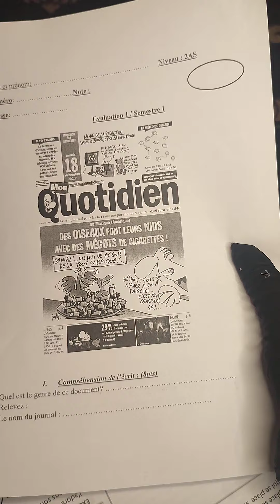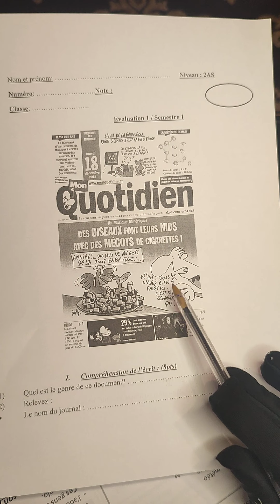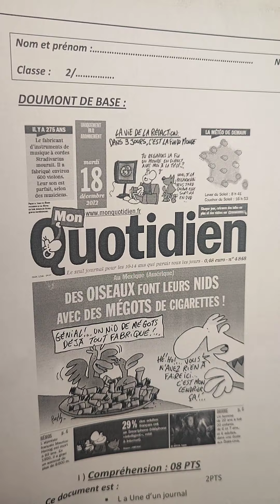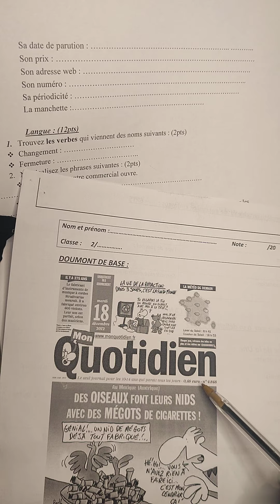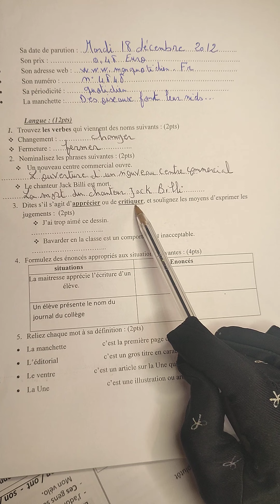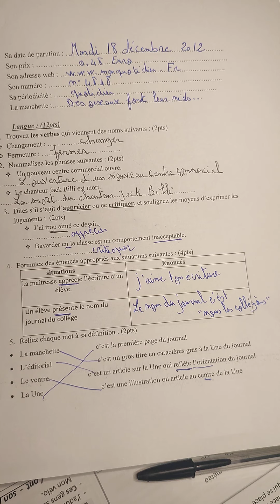2ème année collège évaluation N1 semestre 1الفرض الأول الدورة الأولى الأولى إعدادي la une